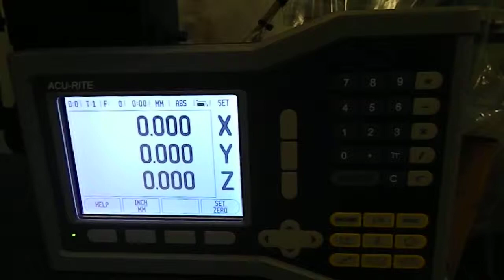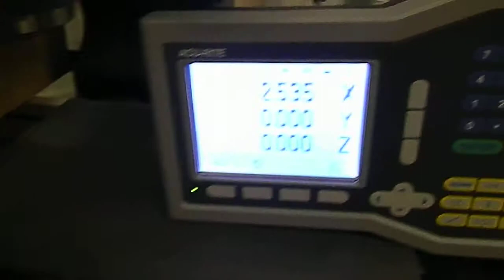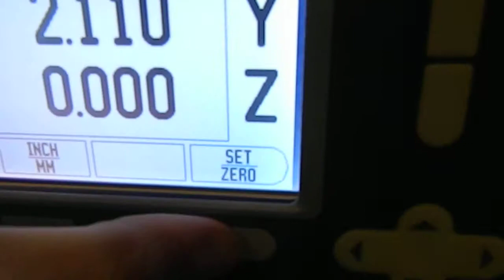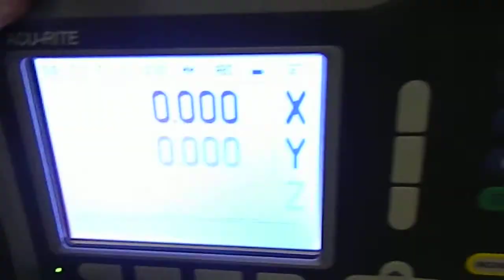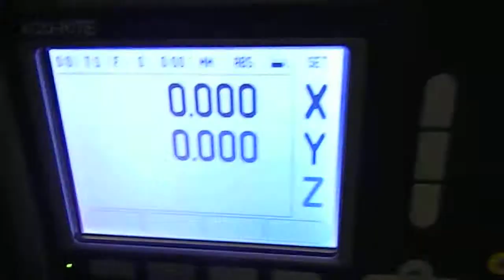Acu-Rite VUE 3-Axis Milling DRO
Acu Rite VUE Demo 6-27-13